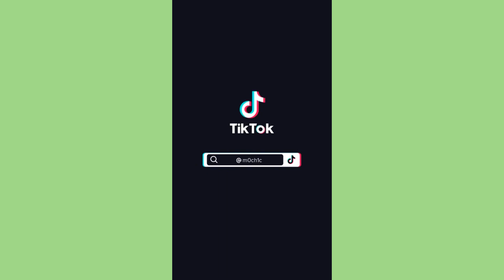Show & Tell by Melanie Martinez ~ Sweet Tiktok Compilation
💚 sweet tiktok 💚